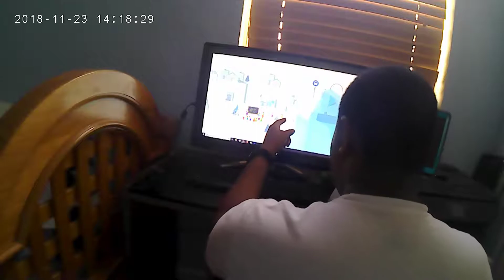Super Fast A talks about what he his going to do on christmas or December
What im going to do on December is Do santa Tracker and Super mario run and um and more Surprise.